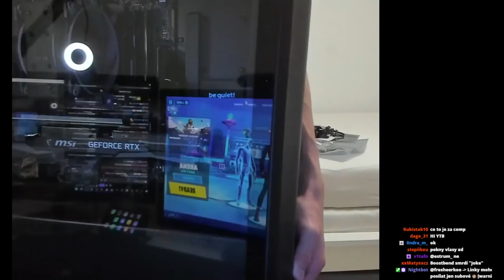UNBOXING NOVÉHO PC !!